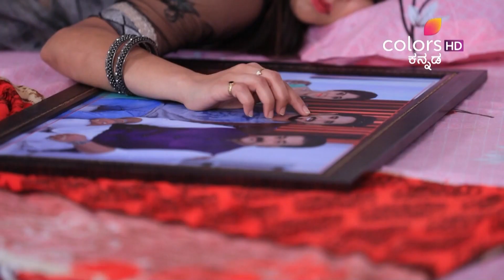Geetha - 18th March 2020 - ಗೀತಾ - Full Episode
After conspiring a bigger revenge plan against Geetha, Vijay brings his friends to his father's guest house and instructs them about his plan. Further, he calls Geetha and pleads her to talk with Surya Prakash at his guest house to help him to reconcile with his father. Will Geetha fall prey to Vijay's ploy?